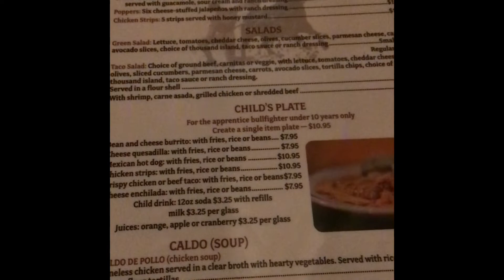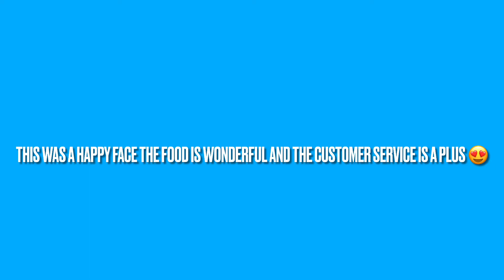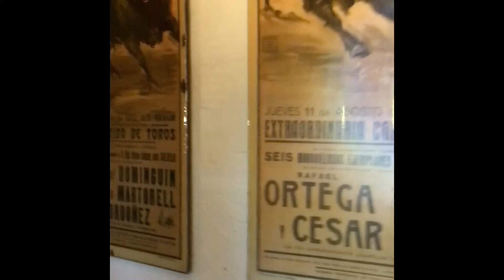El Novillero Restaurant A Must😋🥰